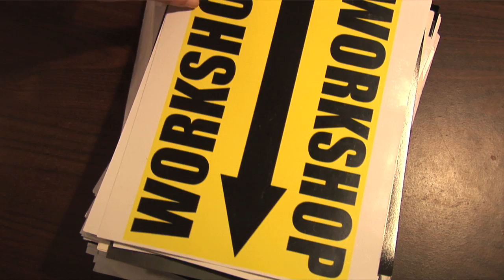"WORKSHOP" Season 1 - Episode 11 - "Time To Make Some Moves"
Created by Nate Golon and Kimberly Legg. Directed by Andre Welsh.